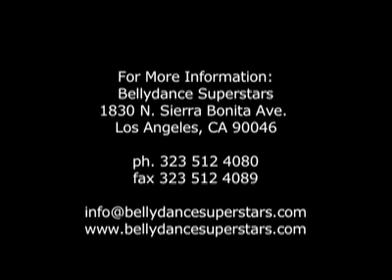Belly Dance SuperStars - Promo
Promo for the Belly Dance SuperStars - 2004